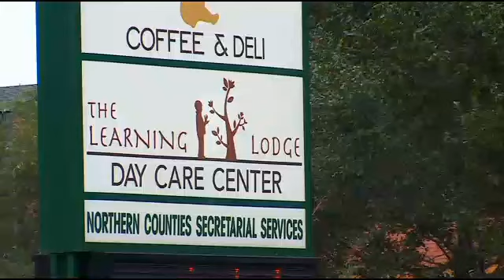Use Of Force Expert Weighs In On St. Paul Skyway Arrest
Retired police officer and use of force expert, Joe Dutton, said that the arrest of Chris Lolle by St. Paul police was within their duty as police, Reg Chapman reports.